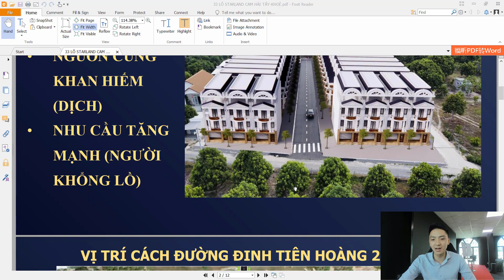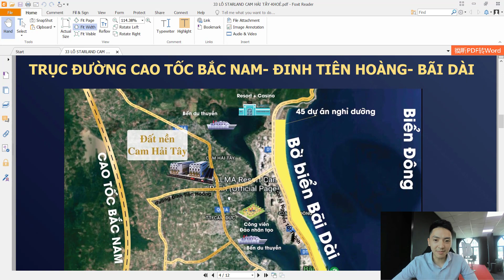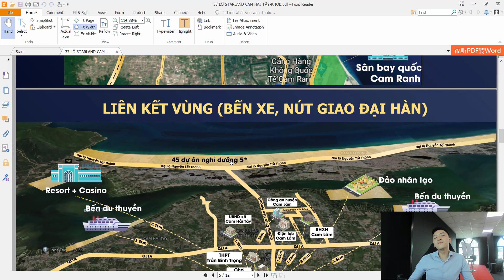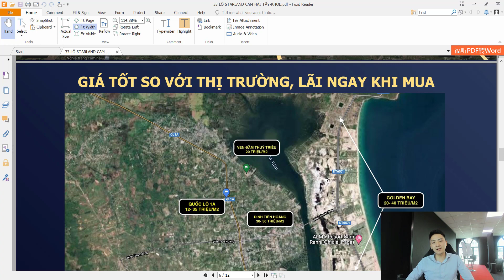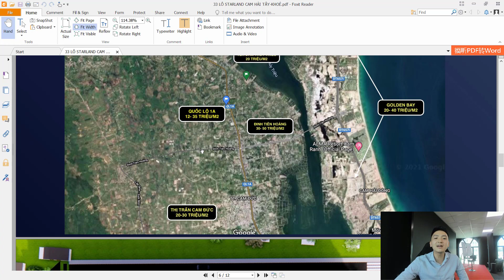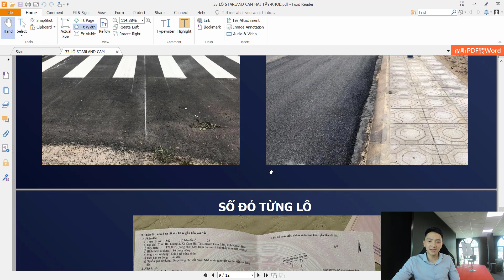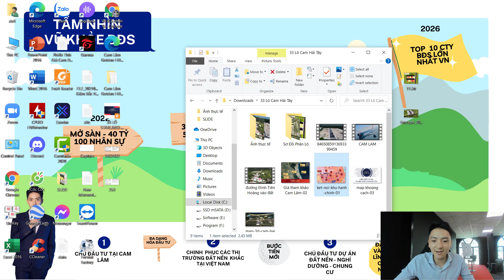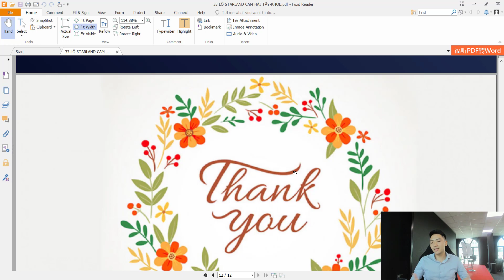Phân tích so sánh khu 33 lô Cam Hải Tây | VŨ KHOẺ BĐS | Đất Nền Cam Lâm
33 lô đất nền đường Đinh Tiên Hoàng giá từ 9tr/m2 - Cam Lâm Khánh Hòa

Tại sao phải đầu tư bất động sản Cam Ranh thời điểm hiện tại?
Lý Do 1: Sân Bay Quốc Tế Cam Ranh . Tháng 10 năm 2019, tỉnh Khánh Hòa vừa cho khai trương đường băng số 2. Tăng công suất Nhà Ga lên đến 8triệu lượt khách

Lý Do 2: Mỏ vàng từ ngành Du Lịch –
Khánh Hòa được công nhận là một trong 50 điểm đến quan trọng nhất trên thế giới với nhiều vịnh biển đẹp nổi tiếng quốc tế như Vân Phong, Nha Trang và Cam Ranh

Lý Do 3: Quy hoạch bài bản – Cơ sở hạ tầng đồng bộ
Lý Do 4: Đại công trường – Sự tham gia của các “Ông Lớn” trong ngành bất động sản

Lý do thứ 5: Giá đất tại Bãi Dài Cam Ranh còn rẻ so với tiềm năng của mình

Kết nối với Vũ Khỏe BĐS:
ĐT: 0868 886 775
Địa chỉ: 45 Mễ Trì, Nam Từ Liêm, Hà Nội
Zalo:  Vũ Khỏe BĐS  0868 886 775.

Tham gia Cộng Đồng Nhà Đầu Tư Bất Động Sản Cam Lâm - Khánh Hòa
Tham gia nhóm MUA BÁN BẤT ĐỘNG SẢN CAM LÂM - KHÁNH HÒA